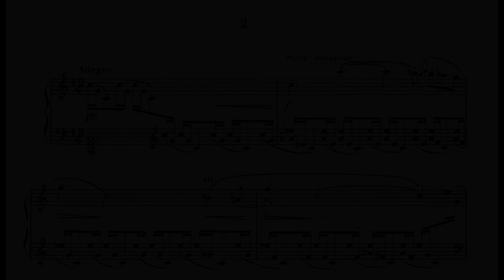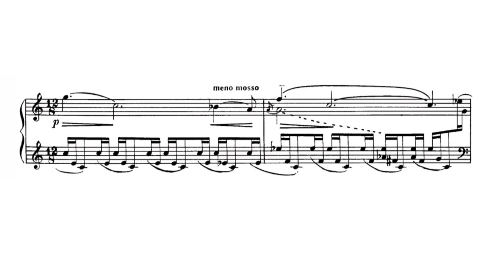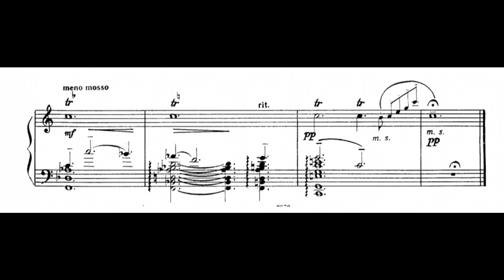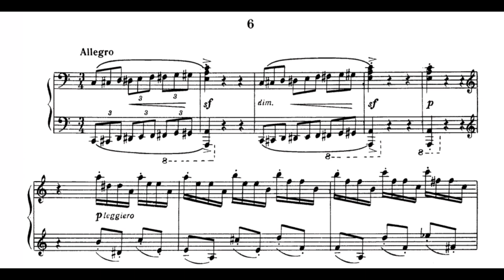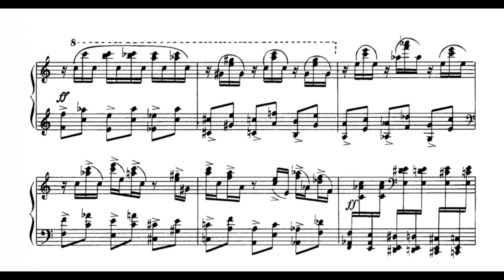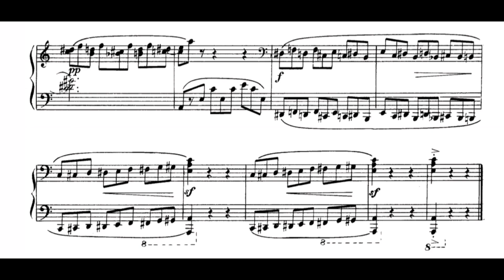Sergei Rachmaninoff- plays his Etudes Tableaux (op 39 no 6, 33 no 2, 33 no 6)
Sergei Rachmaninoff plays 3 Etude Tableaux:

0:00 Prologue
0:05 Op 33 no 2, Etude Tableaux in C major
2:18 Op 33 no 6, Etude Tableaux in Eb major
4:04 Op 39 no 6, "Little redhood and the Wolf" Etude Tableaux in A minor

Recording date:
39 no 6: 16 December 1925
33 no 2 & 33 no 6: 18 March 1940

Composition date: for op 33: 1911 published 1914 (for no 1,2,5,6,7,8)

For op 39: 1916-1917, published 1917